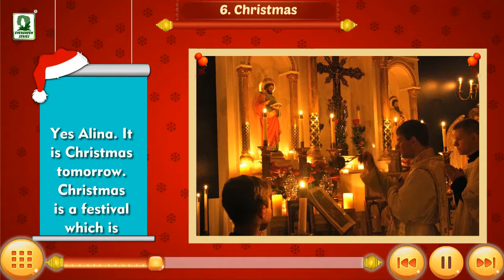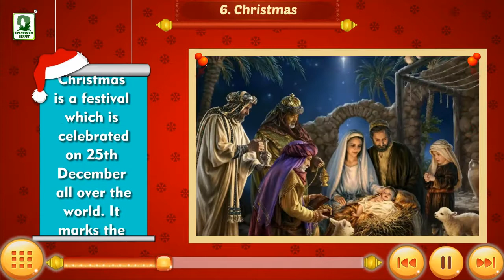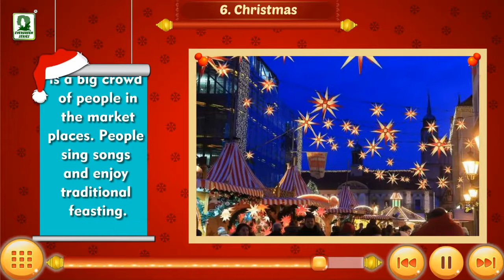25th December : Christmas - Evergreen Publications Multimedia Demo Videos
25th December : Christmas

The festival of Christmas is celebrated on 25th December all over the world. It marks the birth of Jesus Christ. People of all classes and religions join in the celebrations. There is joy and excitement on this occasion. People go to the churches and offer their prayers. They say ‘Merry Christmas’ and exchange gifts among their friends and relatives. Santa Claus appears on this day. He greets children by
distributing sweets. Christians decorate trees with colourful ribbons and stars. There is a big crowd of people in the market places. People sing songs and enjoy traditional feasting.